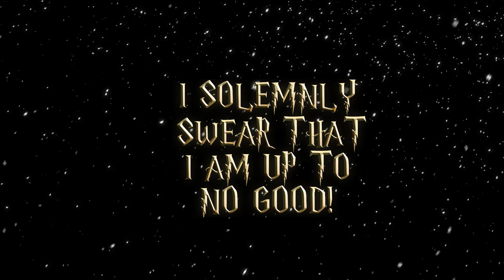ESO Housing | Harry Potter - Welcome to Hogsmeade! 🍻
Hey everyone jump on the Hogwarts Express for a new Christmas adventure!

You will find Zonko's jokes and tricks to fulfil even Fred and George Weasley's wildest dreams and many others sweetshops! Do you need to send your Christmas Cards or gifts? Don't worry at all! Our Owl Post is always open to send out anything that need to be delivered. But this is not all we got here in Hogsmeade. The Three Broomsticks Inn is the most famous pub for serving the finest Butterbeer in all wizarding world!

Welcome to Hogsmeade in my Enchanted Snow Globe!